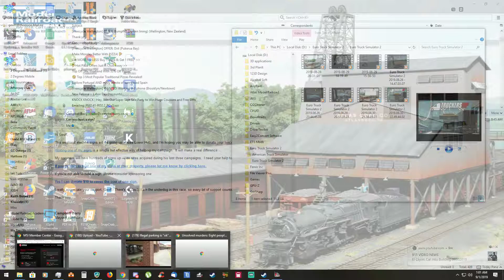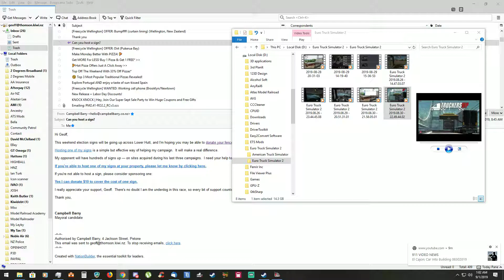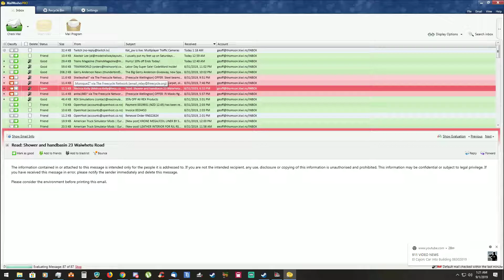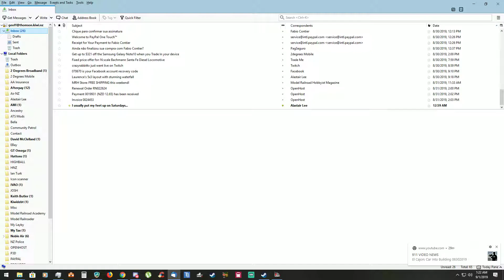American Truck Simulator 2019 09 01 00 35 05 04